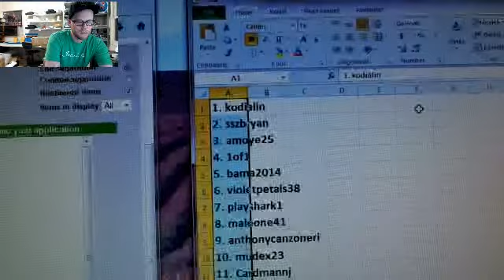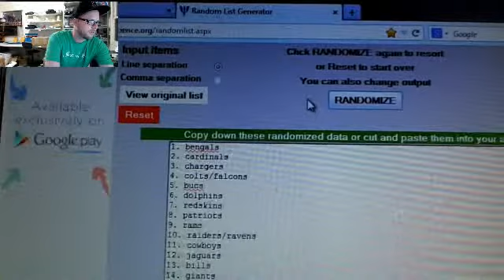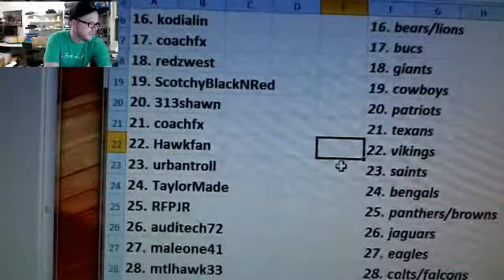Team Draw Results ~ 2013 Museum Football 6 Box Break #1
1. kodialin     1. raiders/ravens
2. sszbryan     2. chiefs
3. amoye25     3. rams
4. 1of1     4. broncos
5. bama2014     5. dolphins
6. violetpetals38     6. seahawks
7. playshark1     7. steelers
8. maleone41     8. bills
9. anthonycanzoneri     9. jets
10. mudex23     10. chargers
11. Cardmannj     11. redskins
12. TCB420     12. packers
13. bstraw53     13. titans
14. kodialin     14. cardinals
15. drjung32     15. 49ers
16. kodialin     16. bears/lions
17. coachfx     17. bucs
18. redzwest     18. giants
19. ScotchyBlackNRed     19. cowboys
20. 313shawn     20. patriots
21. coachfx     21. texans
22. Hawkfan     22. vikings
23. urbantroll     23. saints
24. TaylorMade     24. bengals
25. RFPJR     25. panthers/browns
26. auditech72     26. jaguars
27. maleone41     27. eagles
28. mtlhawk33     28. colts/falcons